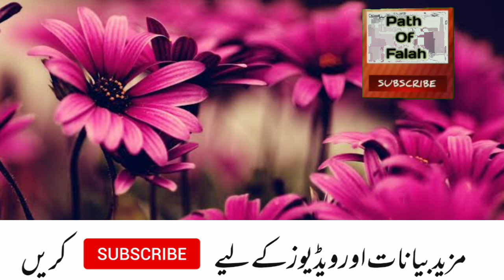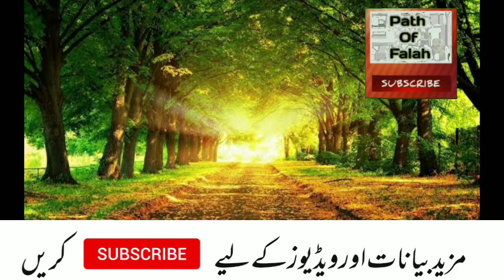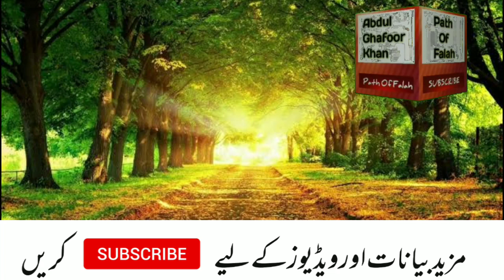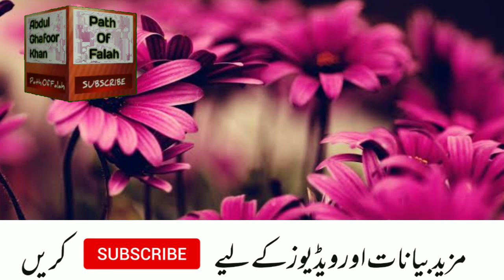Victory is not possible without obedience to the Holy Prophet | Abdul Ghafoor Kulachi Official